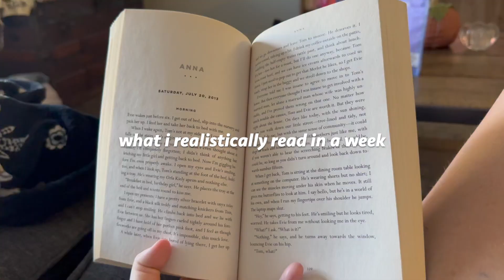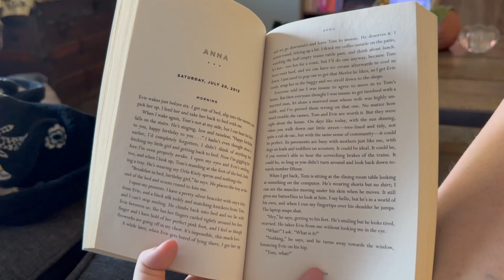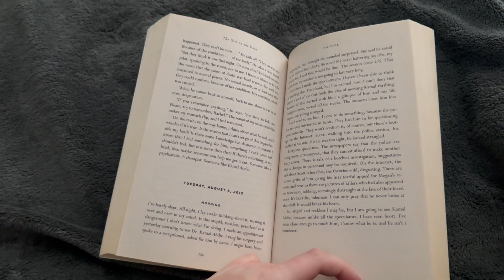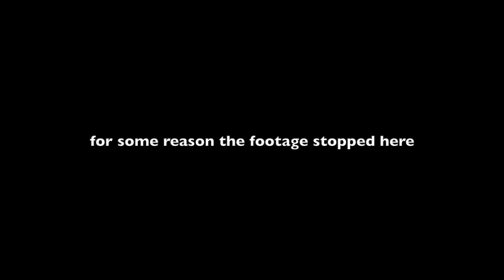what I realistically read in a week (while attending a music festival) 🎡🎶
This was fun! Let me know if yall wanna see more of what I read in a week reading vlogs!
Love yall so much, xoxo

My Etsy Store